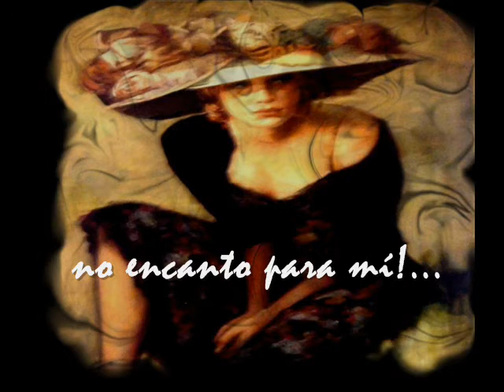ENZO VALENTINO - CUALQUIER COSA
ENZO VALENTINO CON LA ORQUESTA DE ALFREDO ATTADIA, CANTA EL TANGO "CUALQUIER COSA" INSPIRACIÓN DE HERMINIA VELICH y JUAN VELICH.  PRIMERA VERSIÓN DE ENZO VALENTINO, REMASTERIZACIÓN DESDE DISCO 78 RPM.

Cualquier cosa resultaste
para que un hombre derecho
tu maldad tomara a pecho
entregándose al "splin".
Con tu acción me comprobaste
lo que de ti suponía
que tu amor me sonreía
para lograr otro fin.

Loca mía,
alma cruel y atravesada
por tu artera puñalada
toda mi dicha perdí.
Quién diría
que tu pensamiento terco
te volviera flor de cerco
y no encanto para mí.

Tus divinos ojos verdes
mezcla de mar y de cielo
han dejado un desconsuelo
que amargo mi corazón.
Quiera Dios que no te acuerdes
de volver ya que te fuiste
porque el daño que me hiciste
no merece mi perdón.